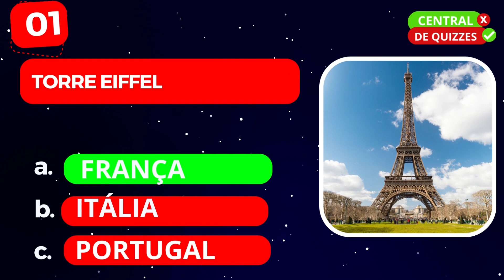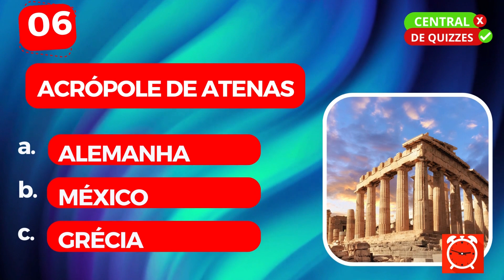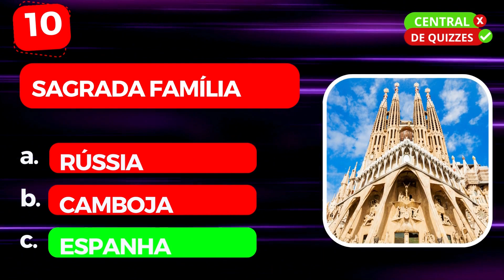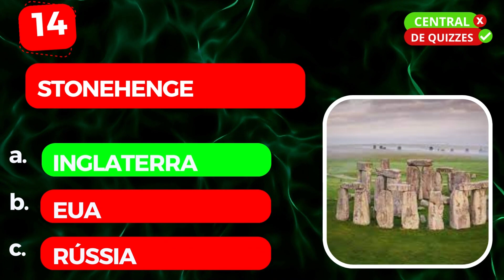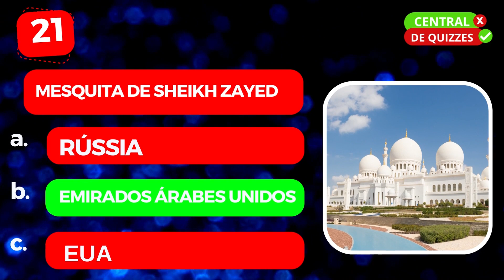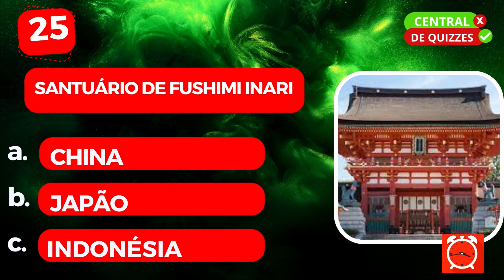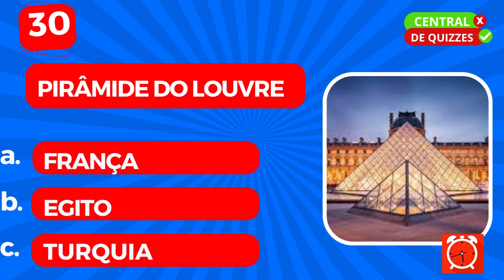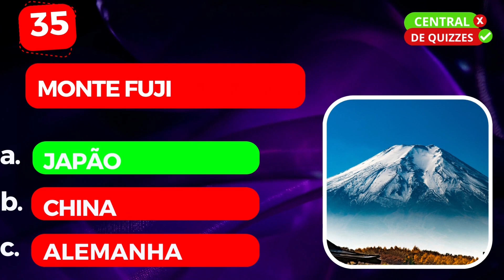ADIVINHE O PAÍS PELO PONTO DE REFERÊNCIA | QUIZ EM QUAL PAÍS ESTÁ O PONTO DE REFERÊNCIA🤔🌎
✅❎E aí quizeiro amante de geografia!

✅❎Bem-vindos ao Central de Quizzes!

✅❎Hoje você terá que usar todo o seu conhecimento para adivinhar o nome dos países apenas olhando para os pontos de referência que eles possuem!

 ✅❎E se você der o like antes dos 20 segundos, você receberá o título de "Mestre dos Mapas"! Incrível, não é?

✅❎Aqui no canal  você encontrará vídeos que vão desafiar sua mente e te deixar entretido por horas a fio! Tenho certeza que você vai se divertir muito tentando acertar todas as respostas.

✅❎Então, por que não dar uma chance para a diversão e clicar no link abaixo para conferir todos os  quizzes?